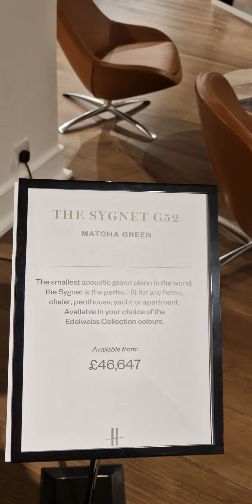Pianos in furniture department in Harrods London UK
Pianos in furniture department in Harrods London UK ABOUT  CHANNEL-
About